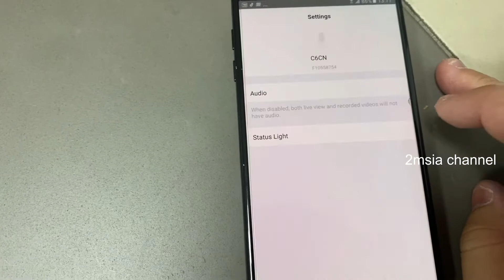How to Delete Camera In Ezviz Apps